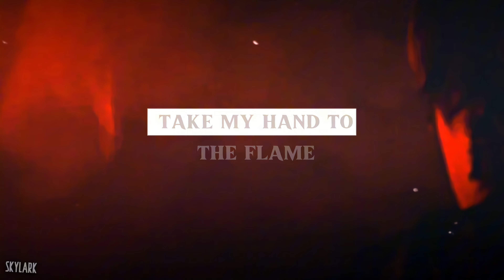HTTYD || Sucker For Pain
Song: Sucker For Pain
Artist: Imagine Dragons, X Ambassadors, Lil Wayne
Time: A few hours
Program: CapCut Pro & Wink
Thumbnail: PicsArt
Footage: How To Train Your Dragon: The Hidden World

Welcome to Skylark!